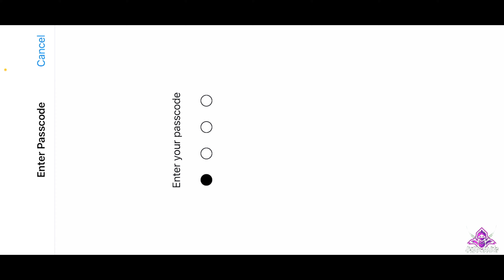POWER4 CRATE OPENING||18000UC Lucky Crate Opening??||AKHTAR GAMING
**SPECIFICATION**
Device-Iphone X
Graphics-Smooth
Frame Rate-Extreme
Fps-60
In Game Name-TNTxAKHTAR
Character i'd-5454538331